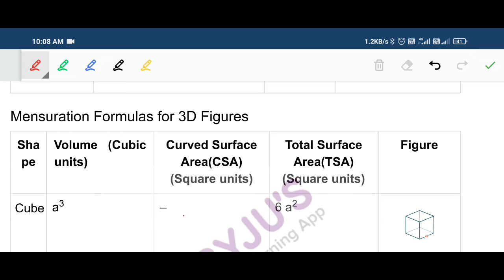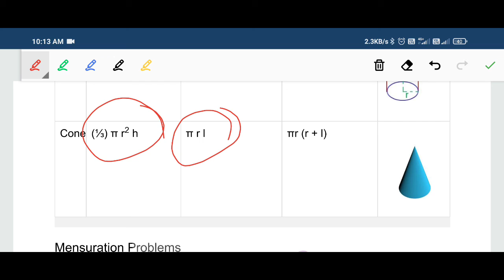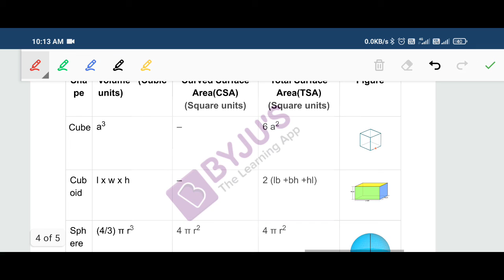Mensuration Formulla II Quick Revision for Odisha RI ,ASO,SI